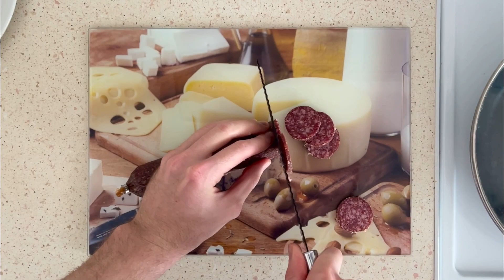Perfect Pizza at Home | Pan Pizza Recipe On Fry Pan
Hello everyone today I Made a Pan Pizza Recipe On Fry Pan😋

Try this simple and delicious recipe and let me know what do you think about this recipe in the comments below. Enjoy cooking!

Ingredients:
1. Bread
2. Sausage
3. Bacon
4. Eggs
5. Cheese
6. Ketchup

If you enjoy and like this video:
Please write a comment as I will be happy to hear from you ☺️